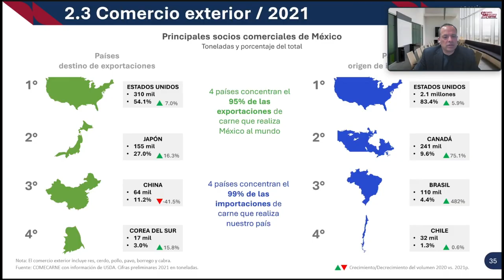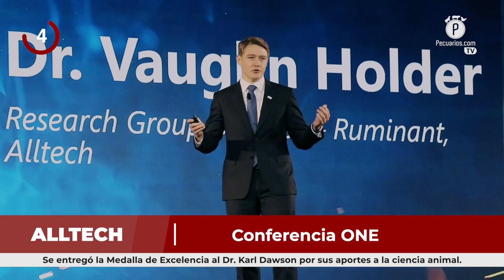Pecuarios TV: Las breves del sector porcícola - 27 Mayo